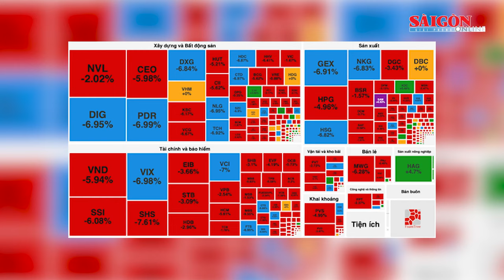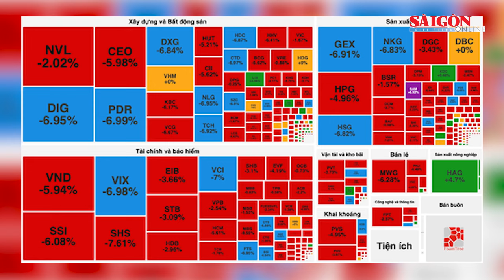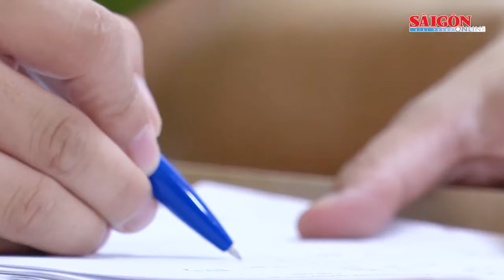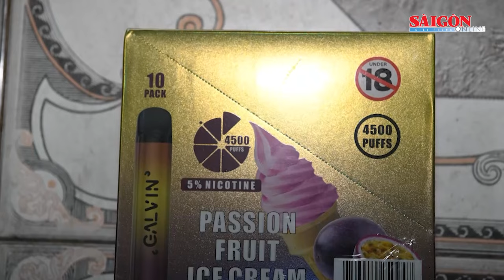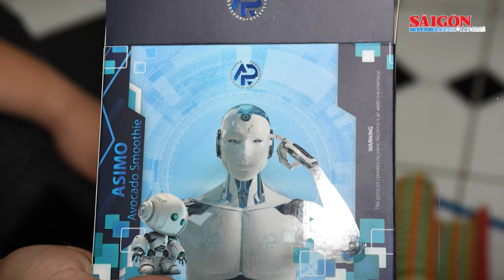Giá xăng dầu đồng loạt giảm từ 15 giờ chiều 23-11 | Tin nóng 20H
Bản tin nóng tối 23-11 có các thông tin đáng chú ý: Giá xăng dầu đồng loạt giảm từ 15 giờ chiều 23-11; Đánh úp cuối phiên, cổ phiếu bất động sản nằm sàn hàng loạt; Triệt phá đường dây bơm tinh chất ma túy vào thuốc lá điện tử, thuốc lá sợi; Thêm một trường hợp người lạ dụ dỗ học sinh trước cổng trường…